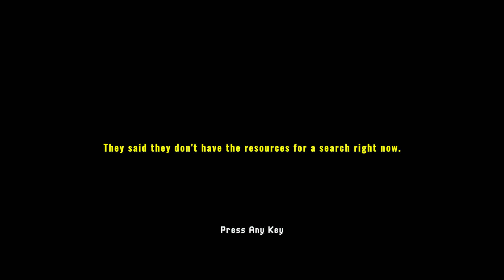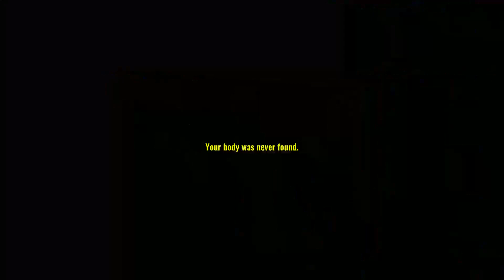Your brother has gone missing on a hike and you have to rescue him. - Missing Hiker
Missing Hiker is a first-person horror game developed by Gemezi where you play as someone looking for their missing brother after taking a hike in a forest. You decide to search on your own and discover that the place of disappearance holds dark secrets.